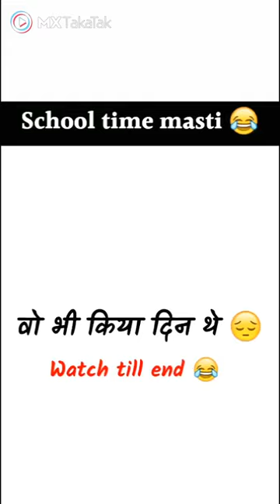School life moments/ naughty students/prank with teacher